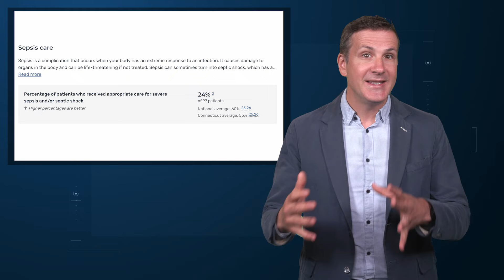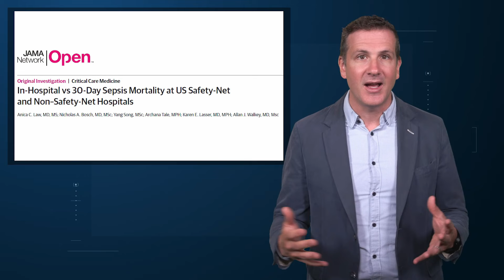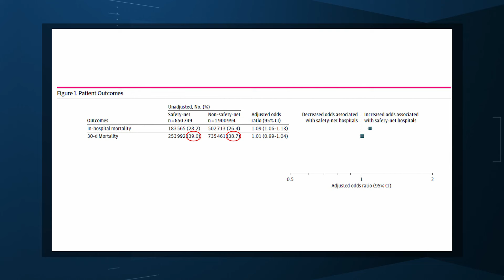Counterintuitive: Inpatient Mortality is Not a Good Metric To Judge Hospital Performance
A new study shows how the measure is biased against safety-net institutions.